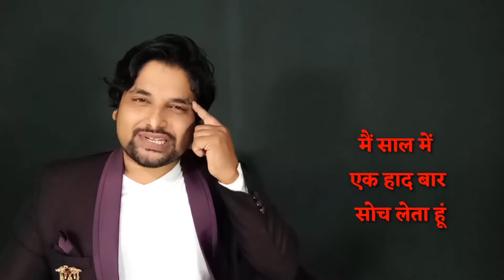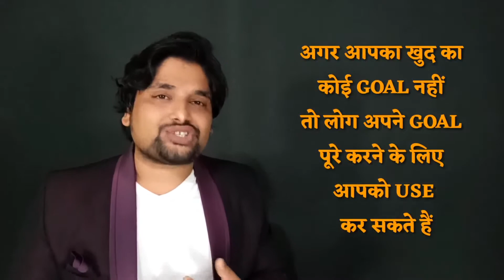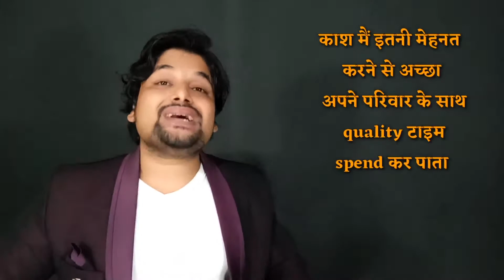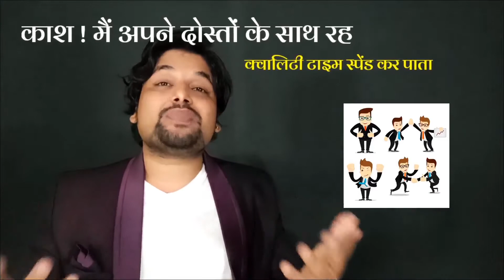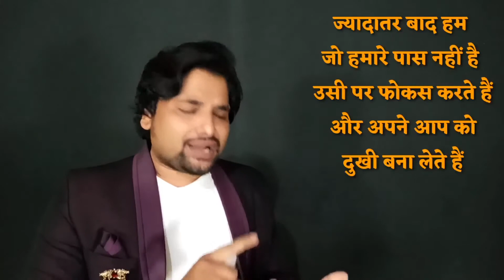Best Motivational Speech Ever | मौत के समय लोगों को किन पांच बातों का अफसोस होता है | Shaktiraj Ahir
5 regrets of the dying | मौत के समय लोगों को किन पांच बातों का अफसोस होता है | Shaktiraj Ahir

Welcome to the WORLD FIRST 45 DAYS SUPERBRAIN PROGRAM.. for complete Course click on bellow link...

This is a book summary of 5 regrets of the dying :-

Author Bronnie Ware was serving as a nurse in Australia where she took care of patients who came to the hospital in their last stage. During her conversation with those patients, she realized that every dying person had regrets which she wrote about and she wrote about in her book "The Top Five Regrets Of The Dying"  This episode will transform your life by encouraging you to think, how to live to the fullest and avoid regrets.
"The 5 most common regrets of the dying were:
Number 1: I wish I’d had the courage to live a life true to myself, not the life others expected of me.
Number 2: I wish I hadn’t worked so hard.
Number 3: I wish I had the courage to express my feelings.
Number 4: I wish I had stayed in touch with my friends.
Number 5: I wish I had let myself be happier."

About Mr. Shaktiraj Ahir -

Download Mr. SHAKTIRAJ AHIR
PROFILE...

Mr. ShaktiRaj Ahir  is the youngest trainer of India. His  inspirational  thoughts  and thinking have changed the lives of Lakh of people, Today he is dedicating his life for helping people to unleash their hidden potential & to create extra ordinary change in their life  by giving  them perfect strategy, tools and resources of  personal fulfilment.
Today he is a Mind trainer, in which he is bringing positive changes in people's lives through the power of mind. He is also a Memory trainer in which he teaches students how to Study, How to Improve Memory as well as he is a Parenting trainer in which he teaches how to behave with children (Child psychology), apart from all this he is also a Corporate trainer, Yogacharya, Acupressure therapist & many more.
    After gaining so much knowledge at such a young age, he obtained a Master degree in Applied Electronics from Amravati University and He got his name in Merit because of  getting  higher marks.  After that he started sharing his knowledge among the People, Schools, Colleges, Companies  and Institutions in different cities  of  India so  that  everyone can live  a happy  and successful life by realizing their dreams,  He have  taught  success  lessons  to  thousands  of  students  through his  CD,  DVD's, Seminar & workshops.
Today he give lectures on more than 20 topics such as Mind Power, Memory Power, Transformation, Public Speaking, Communication & Marketing, Leadership Development, Parenting, Magic of Mathematics, Know my passion,  Srimad Bhagavad Gita & many more.

He has touched more than 2 Lakh Lives from his Life transforming training programs.                                   His Workshops and Seminars are designed in such a manner that all the participants at the end of the program are able to design their own blue prints for success and fulfilment in the areas they choose to excel.
Shaktiraj's talks arrest attention and drive performance. If you want to see what a dose of  Inspiration can do for you, one of the world's  foremost keynote Speakers is at your service.

► Circle us on G+ Ahir